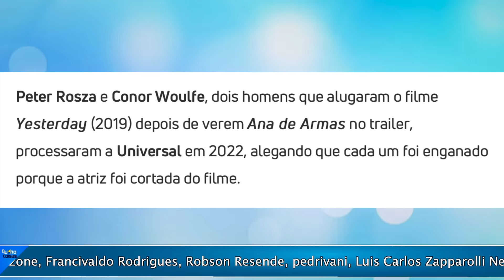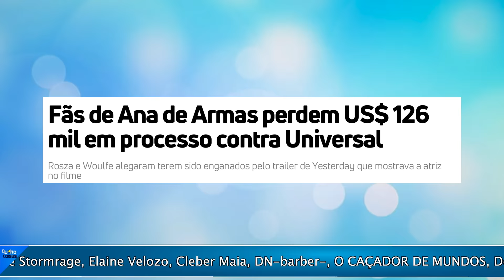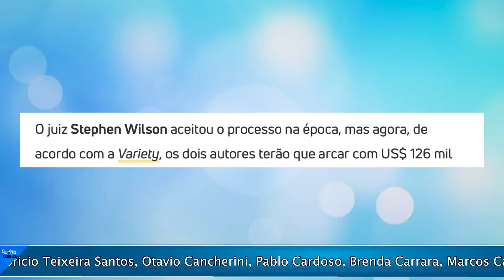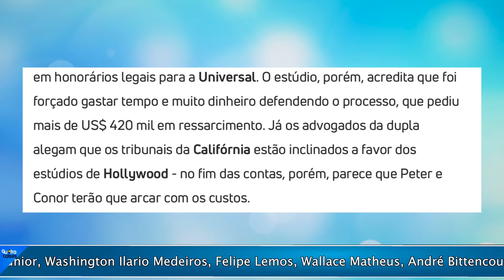ESPERTOS QUE PROCESSARAM ESTÚDIO POR TRAILER PERDERAM AÇÃO!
Olha só, o juiz Stephen Wilson tinha dado o ok pro processo lá atrás, mas agora, de acordo com a Variety, esses dois autores vão ter que desembolsar US$ 126 mil pra cobrir os custos legais da Universal. O estúdio tá dizendo que teve que gastar uma grana preta e um tempo danado se defendendo desse processo, pedindo mais de US$ 420 mil de volta. Já os advogados dos caras estão falando que os tribunais da Califórnia sempre puxam a sardinha pro lado dos estúdios de Hollywood. No fim das contas, parece que Peter e Conor vão ter que pagar a conta.

A confusão toda é que a Universal alega que o trailer é uma obra de arte, protegida pela Primeira Emenda dos EUA. Já o tribunal acha que é propaganda e pode enganar a galera. Mesmo assim, o estúdio disse que a maioria foi pro cinema pelos Beatles e não pela Ana de Armas. Esse argumento pesou na decisão. O juiz falou que tinham que provar que a galera foi lá por causa da atriz, mas não rolou essa prova.